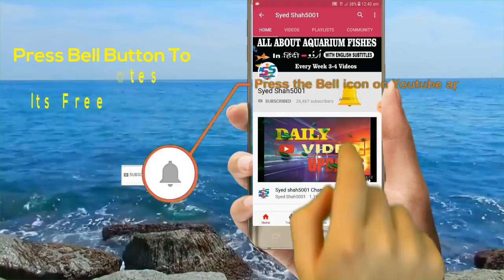Betta fish laying egg finally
FILTER SECTION:
Best Filter For 1.5 Feet Tank @ 350
Internal Filter For Big Turtles@722
Best Budget Canister Filter For 3 Feet Tank
Best Budget Filter For 2 Feet Tank
Battery Backup- Rechargable Silent Air Pump @ 859
Normal Oxygen Airpump @199
Glass Algae & Cloudiness  Cleaner For All Aquarium

HEATERS :
Aqurium Heater For 3 Feet Tank 300wats @ 399
100 wats Heater For 1.5 Feet Tank
50 wats Heater for 1 Feet Tank
25 wats Heater for Bowl & Betta Tanks
Best thermometer for all Aquarium

LIGHTS:
Led Light For 1 Feet Planted Tank @ 699
Led Light For 1.5 Feet Planted Tank
Led Light For Planted Bowl

TURTLES SECTION:
Turtles Small Tub For Small Turtles
Basking Stand For Turtles@199
Best Filter For Small Turtles@ 698
Tub For 4-5 Inches Turtles
Best Med For Turtles Eyes & Turtles Shell @249
Turtles Food For Big Turtles  500g @ 499
Food For Small Turtles

Best Food For Koi
Best Foor For Oscar
Best Food For Guppies
Best Food For Discus Fish
Best Food For Parrot Fish
Best Food For Flowerhorn
Best Food For All Cichlids
Best Food For Arowana
Best Food For Bettas
Marine Fish Food

Best Medicines For Fish:
For Fish Stress
For Betta Problems
For Fish Deworming
For Fish White Spots & Fungus
For Fish Red Spots & Black Spts
For Fish Not Eating
Aquarium Salt
For Koi Sleeping , Fish Skin Problems , Scales Removing
Algae In Tank Remover
Bactonil Liquid
To Keep Clean Water
Aquarium Chlorine Remover
Fertilizer For Plants Growth Without Co2